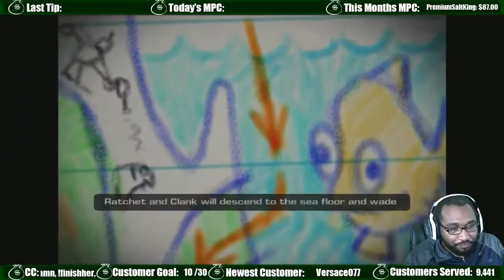Ratchet & Clank 3: Up Your Arsenal - Part 4: Finishing Up AN Challenges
Part 4 - Finishing Up AN Challenges

Hope you enjoy my streamthrough on R&C3! It was amazing to replay such an amazing game again! Had some of the best mechanics of the series, just showing how much the game evolved. They only get better from here! Can't wait to play the PS3 R&C games for you guys! ENJOY! --